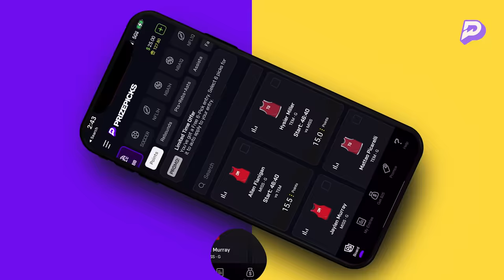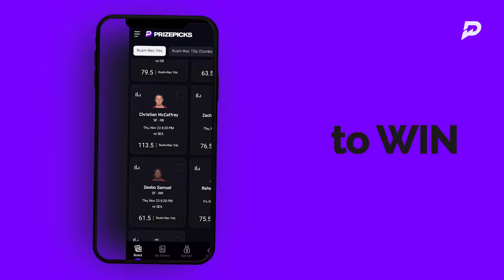Broken Play | Navv Greene ft Claressa Shields | EP36 | S02 | 05.25.24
THIS WEEK ON BROKEN PLAY: The G.W.O.A.T is in the building! Undisputed, 4 major boxing title holder, Claressa Shields pulls up for what might be the most insane episode yet. Everything was all good until Thad bet he could take a punch from her and the rest is ….. just watch the episode to see how well that didn’t end for him. Plus, Ant Man does it again, rallying his Wolves to the Western Conference Finals against a smoking hot Dallas Mavericks team. Tune in for 2 hours of non stop foolishness from the crew.